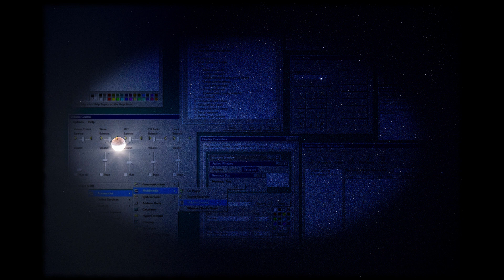Utopia Asterisk Sound Stretched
I think this sound came with Microsoft Plus! for Windows 95.